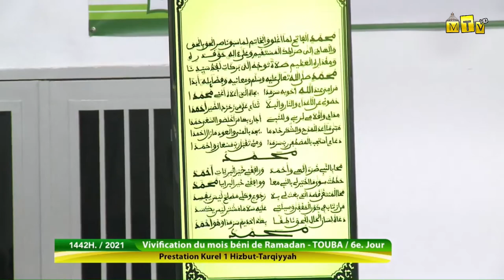Khassida - Maramiya Indal lahi : 6e jour du mois de Ramadan - Kourel 1 Hizbut tarqiyyah